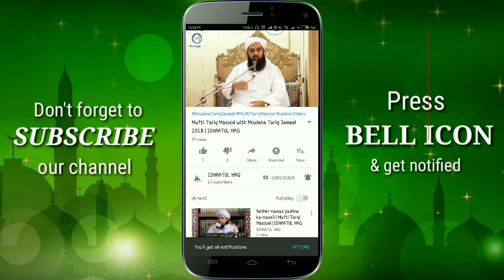Dawat-o-Tabligh ka ruh-e-rawa chala gaya | Nazm on Haji Abdul Wahab RA